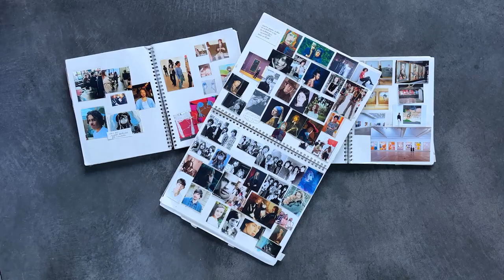All Over the Time by Edie Beaucage | Interview with January Parkos Arnall